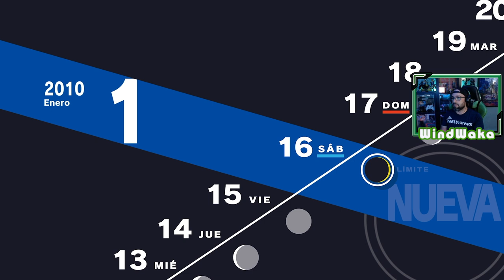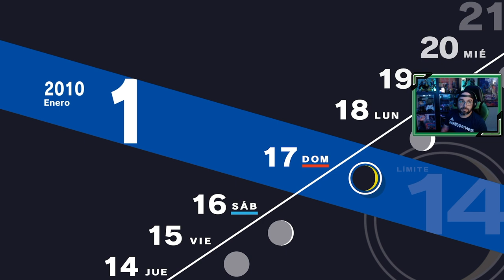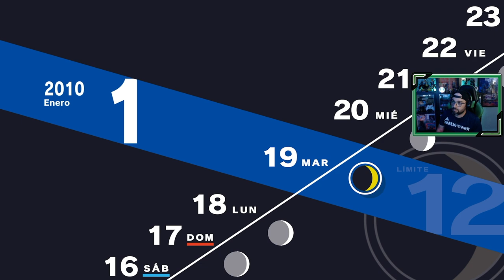Persona 3 Reload | # 68 | "Elizabeth visita nuestra habitación"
En la cuenta atrás para el combate final, seguimos conociendo mejor a nuestros compañeros, e incluso aprovechamos para invitar a salir a Elizabeth.

1. Primer día de instituto
2. SEES - Sociedad Extraescolar de Ejecución de Sombras
3. Torre Tártaro
4. Nuevos confidentes [ 22 Abril ]
5. Consejo estudiantil [ 25 Abril ]
6. Mejorando confidentes [ 7 Mayo ]
7. El incidente del Monorraíl [ 7 Mayo ]
8. Exámenes [ 12 Mayo ]
9. Avanzando en la Tártaro [ 23 Mayo ]
10. Hidetoshi y la normativa del instituto [ 25 Mayo ]
11. Fantasmas en el instituto [ 29 Mayo ]
12. La desaparición de Yamagishi [ 3 Junio ]
13. Fuuka [ 8 Junio ]
14. Mitsuru entra en juego! [ 13 Junio ]
15. Keisuke, y el club de arte [ 15 Junio ]
16. El perro del sacerdote [ 17 Junio ]
17. Los extraños de la Hora Oscura [ 22 Junio ]
18. Un monje inusual [ 26 Junio ]
19. Champs de Fleur [ 2 Julio ]
20. Últimas clases antes de las vacaciones [ 8 Julio ]
21. Viaje a la isla de Yakushima [ 18 Julio ]
22. Aigis [ 20 Julio ]
23. Koromaru, el nuevo integrante del grupo [ 23 Julio ]
24. La puerta Monad [ 2 Agosto ]
25. Avanzando en Tártaro [ 3 Agosto ]
26. Instalación subterránea [ 4 Agosto ]
27. Hayase, un nuevo confidente [ 15 Agosto ]
28. Últimos días de las vacaciones de verano [ 19 Agosto ]
29. Noches de agosto en Tártaro [ 20 Agosto ]
30. Días de Cine y Tártaro  [ 23 Agosto ]
31. Ken Amada [ 25 Agosto ]
32. El regreso a clases y la Luna de Septiembre [ 1 Septiembre ]
33. La chica misteriosa [ 6 Septiembre ]
34. La decisión de Shinjiro  [ 10 Septiembre ]
35. La preocupación de Ken Amada [ 15 Septiembre ]
36. Las palabras de Takaya [ 17 Septiembre ]
37. El festival cultural del instituto [ 21 Septiembre ]
38. El final de la historia de la pareja de ancianos [ 24 Septiembre ]
39. Una noche en Tártaro [ 30 Septiembre ]
40. La solución de Aragaki [ 2 Octubre ]
41. El avance de Ken [ 5 Octubre ]
42. Días de Tártaro [ 7 Octubre ]
43. Despedida de Natsuki, exámenes, y Tanaka [ 10 Octubre ]
44. Kenji Tomochika [ 21 Octubre ]
45. La elección de Keisuke Hiraga [ 26 Octubre ]
46. La antesala de la última luna [ 30 Octubre ]
47. La última luna  [ 2 Noviembre ]
48. Ryoji Mochizuki, el chico nuevo en clase [ 5 Noviembre ]
49. Conociendo a Ryoji Mochizuki [ 11 Noviembre ]
50. Viaje a Kyoto [ 14 Noviembre ]
51. Strega!! [ 20 Noviembre ]
52. Jornadas del trabajo [ 23 Noviembre ]
53. La solución de Hidetoshi Odagiri [ 28 Noviembre ]
54. El pasado de Ryoji [ 1 Diciembre ]
55. Días de reflexión [ 7 Diciembre ]
56. Turno de Tártaro [ 10 Diciembre ]
57. Exámenes y el corazón roto de Chihiro [ 12 Diciembre ]
58. Subiendo pisos en Tártaro [ 19 Diciembre ]
59. Un día con Elizabeth [ 20 Diciembre ]
60. Últimos días de diciembre [ 22 Diciembre ]
61. No hay perdón [ 30 Diciembre ] Final Malo
62. El perdón  [ 30 Diciembre ]
63. Días para enfrentarnos a Nix [ 1 Enero ]
64. Nos despedimos de Maiko  [ 5 Enero ]
65. Días de Enero  [ 11 Enero ]
66. Citas con Yukari, Fuuka y Chihiro [ 12 Enero ]
67. Duelo con el Segador [ 15 Enero ]
68. Elizabeth visita nuestra habitación [ 15 Enero ]